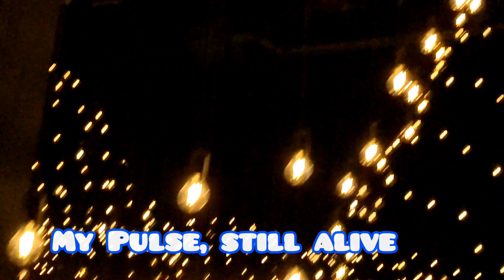Pulse Topology is composed of thousands of light bulbs.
"Pulse Topology” is composed of thousands of light bulbs suspended at different heights that create a series of crests and valleys—an intimate landscape that visitors are invited to traverse. Each light bulb glimmers to the pulse of a different participant, which contributes to a connective arrangement. Custom-made pulse sensors record visitor heartbeats; when a new participant interacts with the installation, their pulse is added to the canopy of recordings above them, with the newest recording replacing the oldest.
Topology Super Blue museum of visual arts